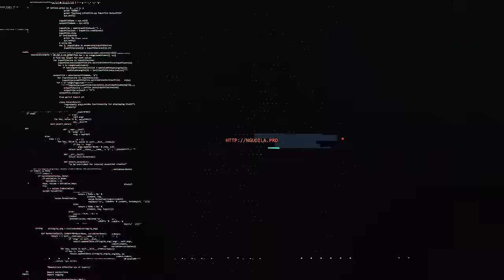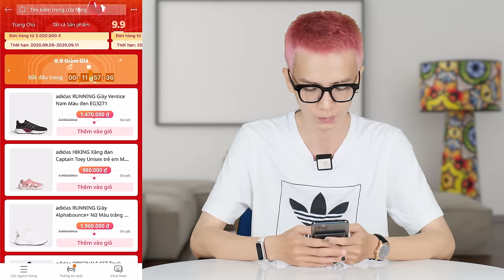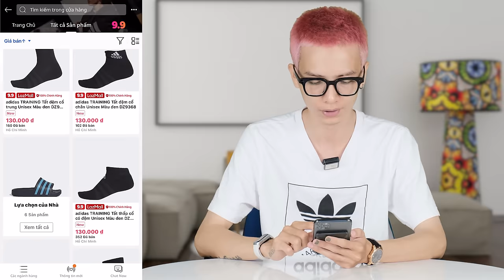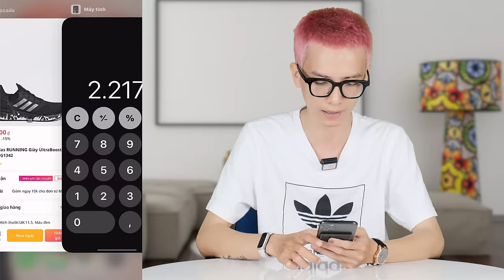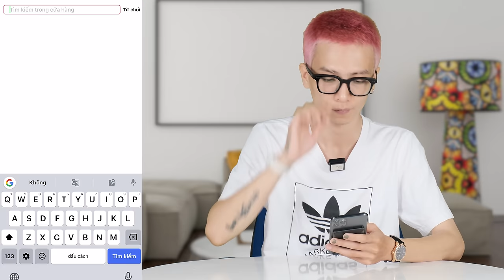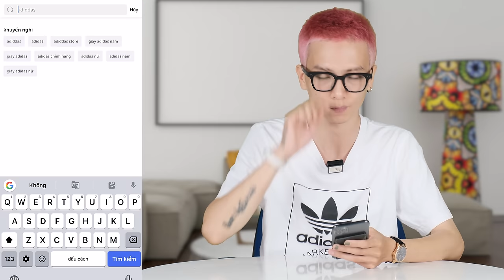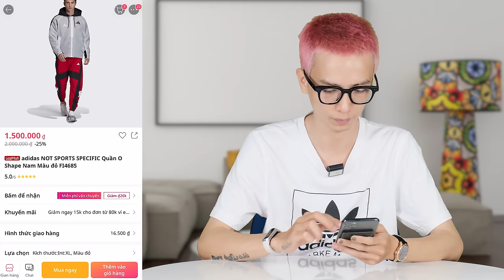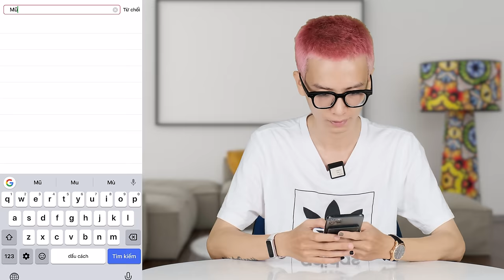STEAL #7 : adidas tiếp tục giảm giá không tưởng - đồ back to school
Đến hẹn lại lên, 9/9 hàng năm đều có những món đồ sale-off khủng, và năm nay chúng ta có adidas với chính sách bán giảm giá đến "khô máu" luôn. Một số sản phẩm có thể được giảm giá đến hẳn 76%, quá kinh khủng.

Những món đồ rất rẻ đáng chú ý :
* GIÀY :

LƯU Ý :
- Size giày tại link là size UK, không phải size US.
- Mua 3 sản phẩm các bạn được giảm thêm 40%. Nếu không cần mua nhiều thì rủ thêm bạn bè mua chung để được giảm 40% không thì phí lắm, hoặc bạn có thể mua thêm vài đôi tất rẻ rẻ, miễn đủ 3 sản phẩm là được giảm 40% . Link vài đôi tất rẻ rẻ
- Nếu món đồ bạn muốn mua thấy hết size, đến 0h ngày 09/09 hãy quay lại vì rất có thể món đồ đó được ẩn size đi để dành bán trong ngày sale.